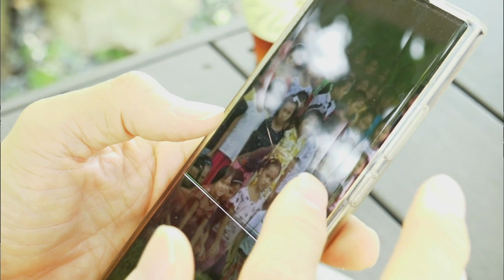세상에 작은 쉼표 하나가 되어주고 싶다는 도엄스님의 꿈, 오늘도 스님은 도전을 시작한다 '인도스님이 산 속으로 간 까닭은' 5/5 [인간극장] KBS 210820 방송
인도에서 머나먼 곳 한국으로 와 수행자의 삶을 택한 도엄스님
그가 또 한 번, 낯선 곳에서의 도전을 시작했다
세상에 작은 쉼표 하나가 되어주고 싶다는 어쩌면 무모하기도 한 꿈
그가 산속으로 간 이유는 그것 때문이다